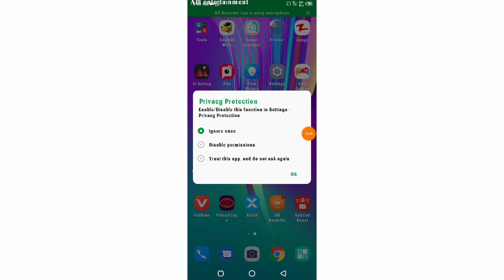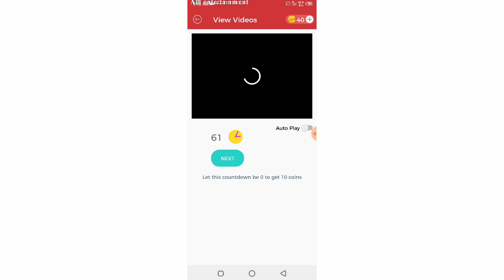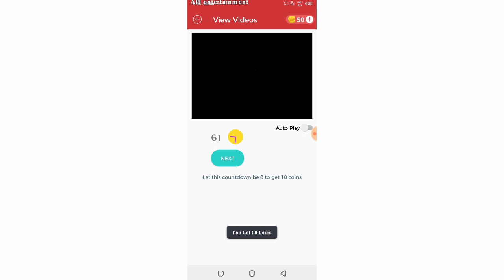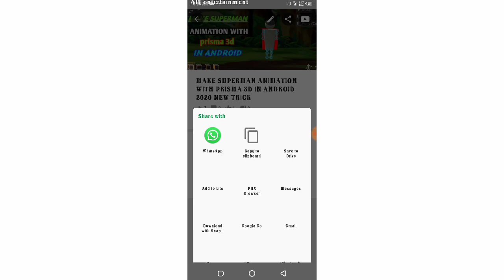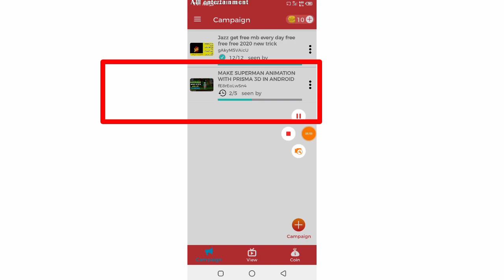Get 4000 watch time hours olny in 5 days with PROVE 100% real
this is app it help us for yo grow on youtube